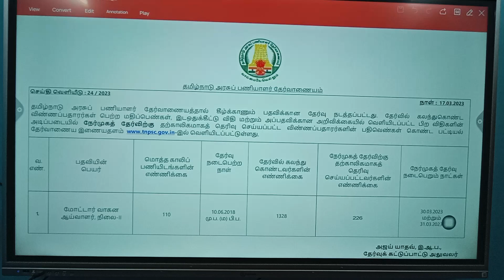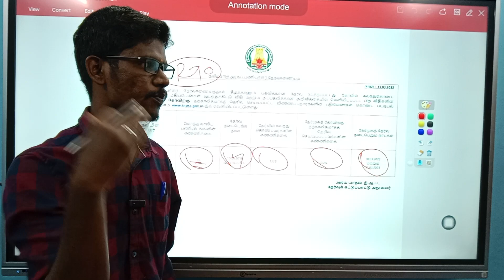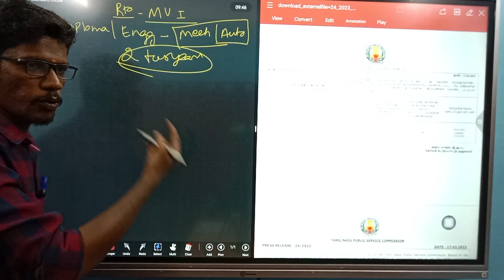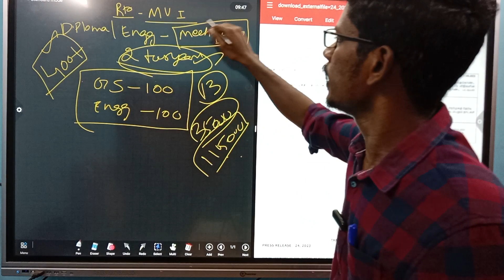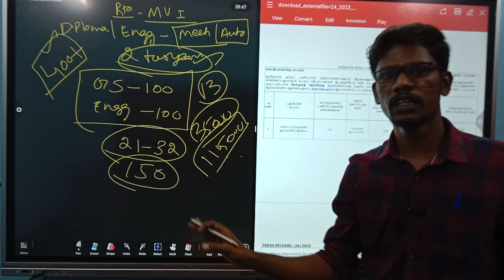Motor Vehicle Inspector Notification Coming Soon. | TNPSC Upcoming | Be Ready Engg/Diploma Graduates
For admission call:
   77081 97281 , 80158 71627 , 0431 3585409